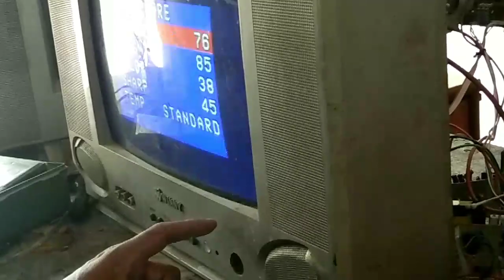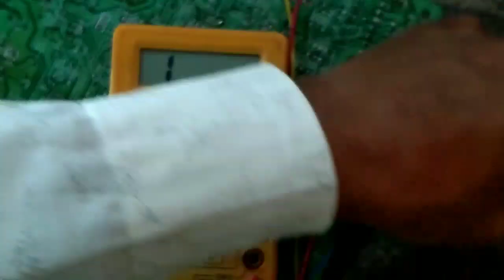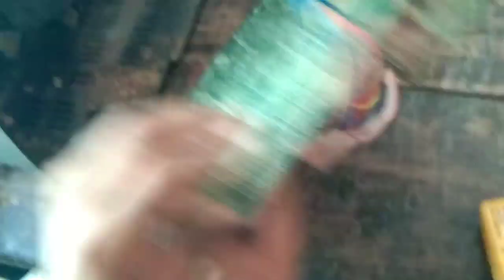Sync problem & afc problem in china kit//crt tv horizontal sync problem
Friends aaj ke is video me china kit me sync&afc problem ke bare me all solution bataya gaya hai,